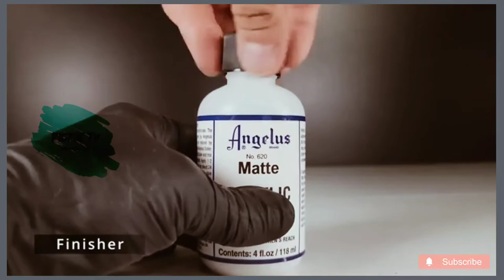Gucci slipper $1000 restoration | picpik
Jika Anda memiliki sepasang sepatu yang Anda sukai tetapi terlihat sedikit lebih buruk untuk dipakai, ini adalah saluran untuk Anda. Kami akan mengajari Anda cara menghidupkan kembali sepatu Anda.